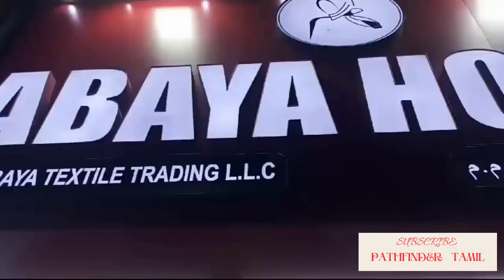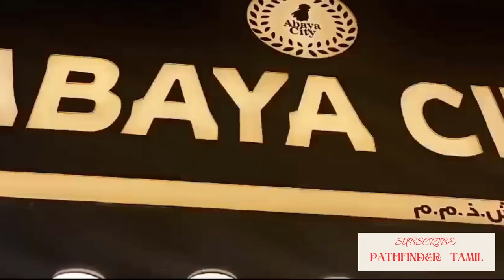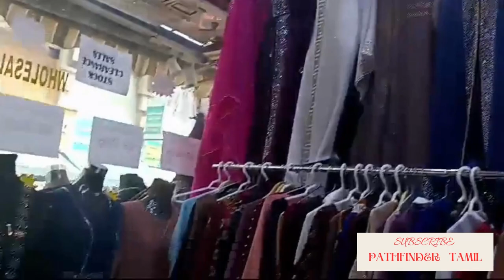சிறந்த அபாயா கடைகள் டீரா துபாய் | Best Abaya Shops Deira Dubai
சிறந்த அபாயா கடைகள் டீரா துபாய் | Best Abaya Shops Deira Dubai | Shopping Vlogs

Our Sincere thanks to your Shops:

1. DB BURQA READMADE GARMENTS
2. PARDHA HOUSE TRADING
3. PARDHA PALACE TRADING
4. ABAYA HOUSE TRADING
5. IRIS ABAYA TEXTILE TRADING- ABAYA HOUSE
6. ABAYA CITY
7. AMAL ABAYAS